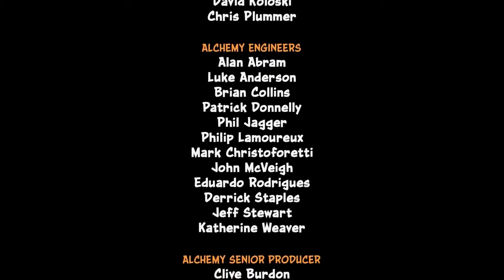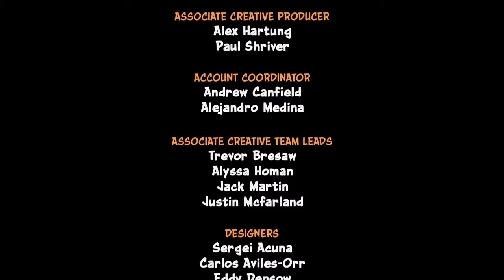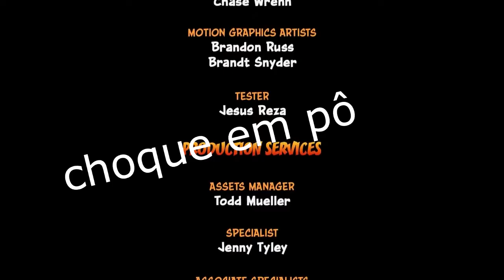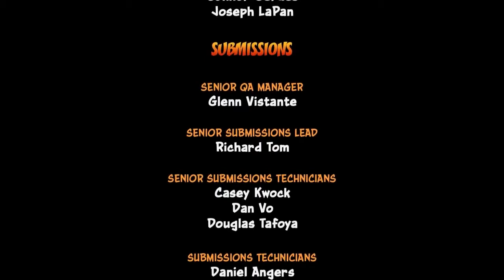MELHORES MOMENTOS do SAIKO e JEAN na série de CRASH 3!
salve salve, primeiro compilado do JOGANDOFODDACI e infelizmente limitado a 15 minutos :) apreciem